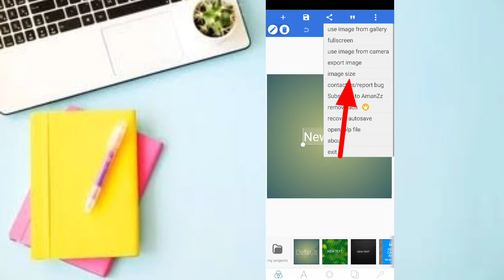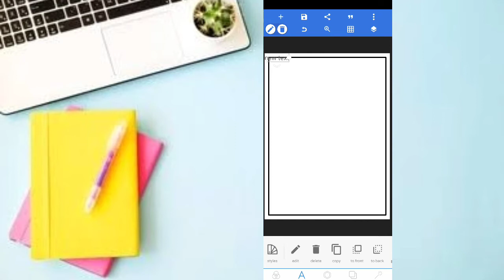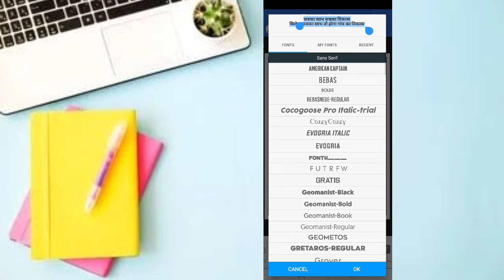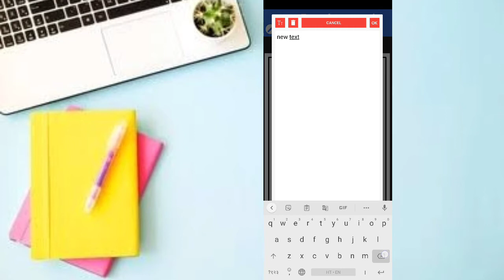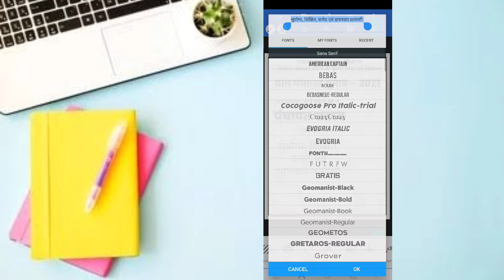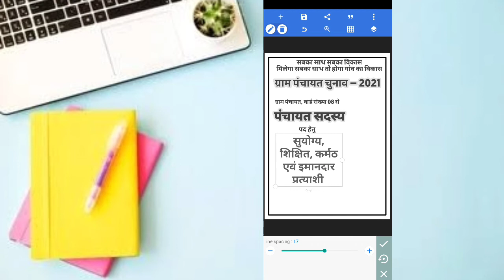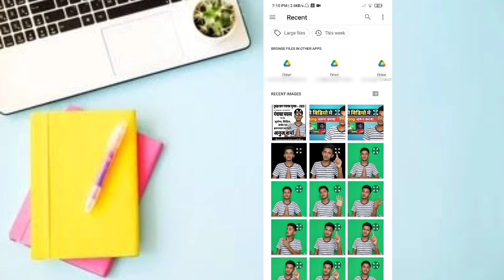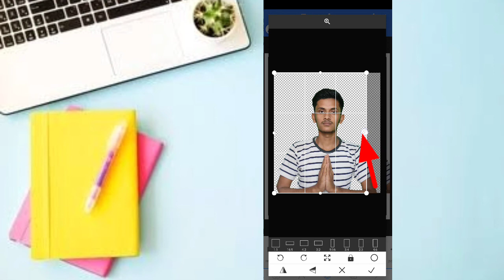मोबाइल से चुनावी पोस्टर कैसे बनाए। How to Make Election Poster । Pixel Poster Tutorial । Tech Plaza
Election banner
election poster
election poster kaise banaye
how to make Election Poster
election banner kaise banaye
panchayat chunav poster